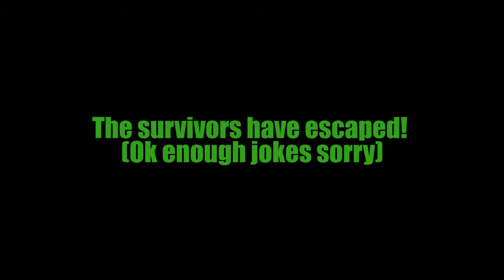Borderlands Part 36 Skaggy-Doo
We trudge forward towards the Lumber Mill, finding echo logs of an interesting group of characters.